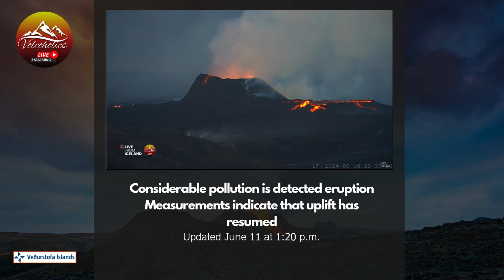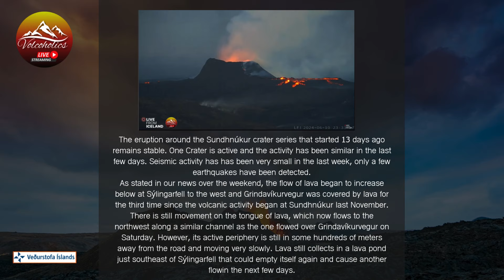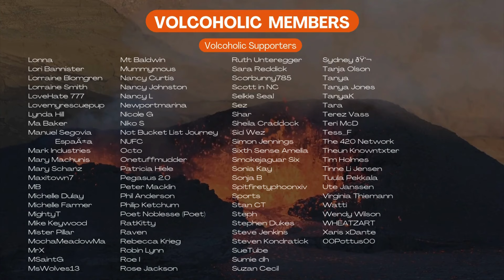Iceland Eruption: IMO Update ~ 11 06 24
Watch as lava flows and ash plumes rise, transforming the landscape. Our UK-based team offers comprehensive coverage, including insights into the science behind the eruption and its potential impacts.

We have a great chat community, and moderators on hand to answer any questions you may have. We have an active growing number of dedicated volcoholic members on our subscription service. You don't need to be a member to watch with us as that is always free 24/7, although you will need to hit the subscribe button to be able to chat in the chat box if you wish to do so.

We also live stream from other volcanoes around the clock, and play host to lots of amazing live content covering space, earthquakes, severe weather including hurricane & tornado watch, wildlife & nest cams and much much more. Being a free subscriber means you will never miss a notification again whenever we upload a live video, or start a live stream.

OhakuneHomes.com
Scott at ApauHawaiiTours
Studio Shchors